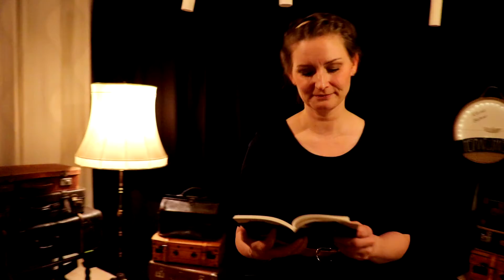Lesung aus MÄRCHENSTUNDE von Chelsea B.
Die großartige Daniela Petermann liest aus "Märchenstunde - von Wassermännern, Schlaraffenprinzen, guten, alten Bekannten und richtig fiesen Motherfuckern", dem fulminanten, außergewöhnlich unterhaltsamen, schlauen, romantischen und wichtigen Debüt von Chelsea B.!
Das Ganze trug sich zu im Januar 2020 bei der "Butterfahrt", dem erlesenen Kleinkunst-Salon.

Chelsea B.
Märchenstunde - von Wassermännern, Schlaraffenprinzen, guten, alten Bekannten und richtig fiesen Motherfuckern
eygennutz Verlag 2019
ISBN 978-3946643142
92 Seiten
7,90 €